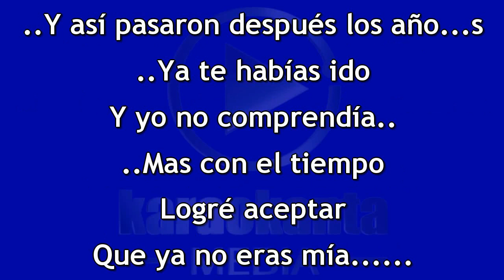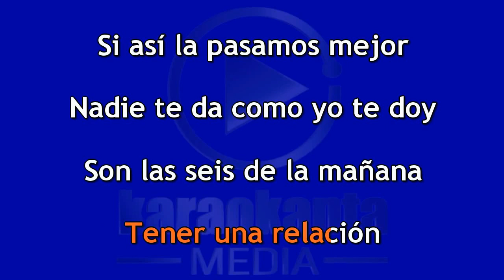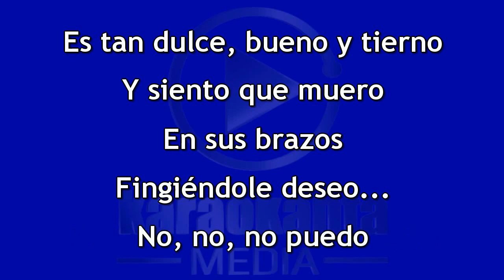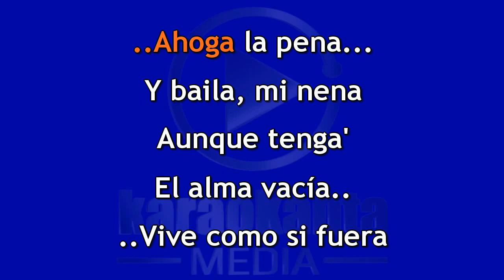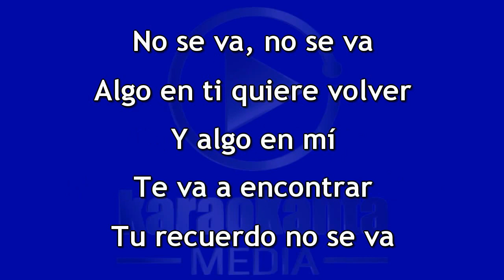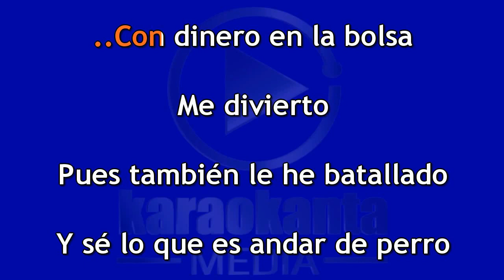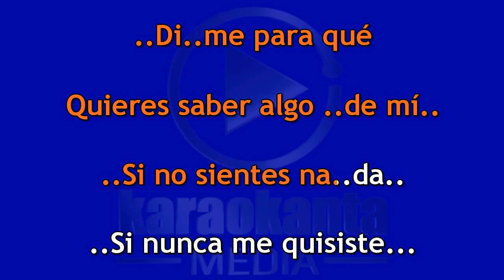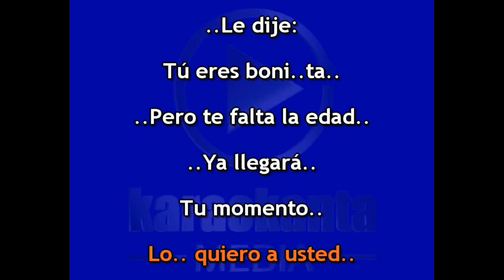Novedades - Karaokanta 2019 - ( 06 - Demos )